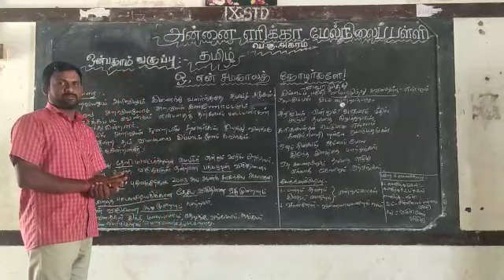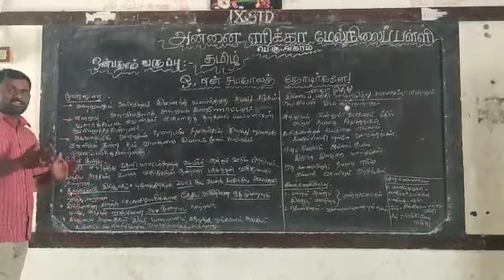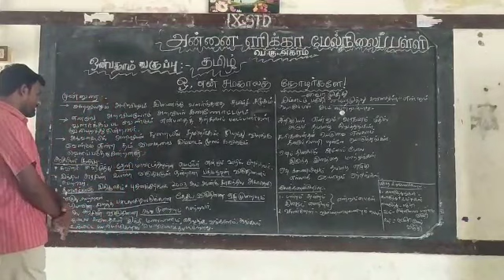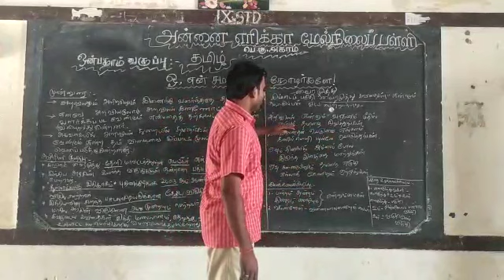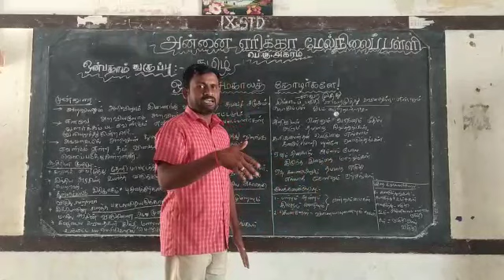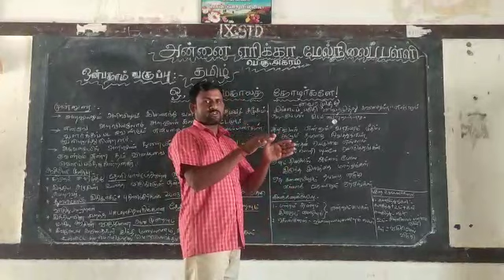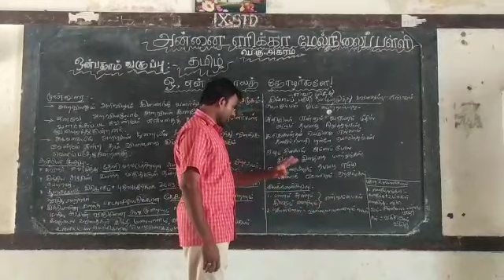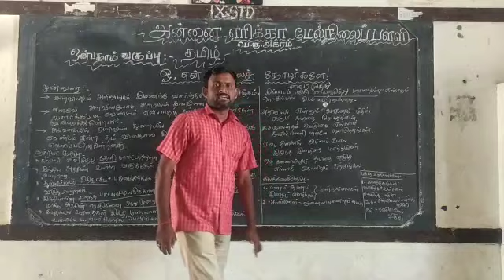IX STD - Tamil - Mr. K. Jaisankar - AEHSS